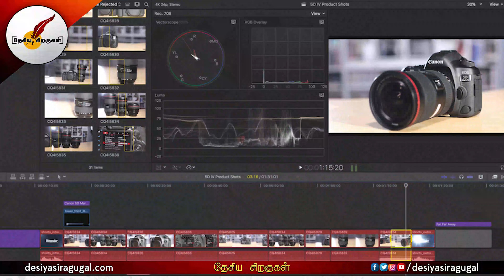இந்தியா முழுவதும் முதலீடு - மோடியை சந்தித்த ஆப்பிள் CEO | India | Apple | Tamil News